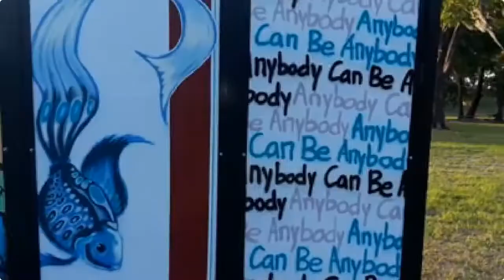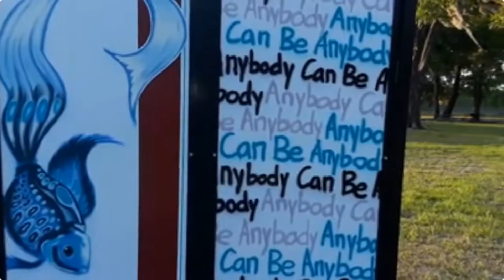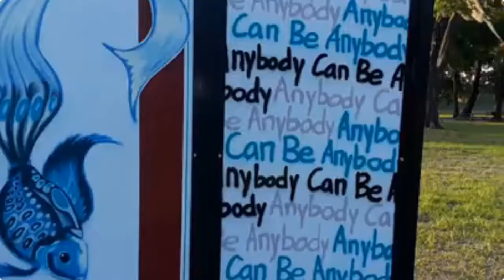Real Revolutionaries: a short story (boddie, 2020) All rights reserved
In this video, Patrick Thompson narrates the encounter of the 3 primary characters of the story "Real Revolutionaries" (boddie, 2020).  The characters are Margot, Mary and Mary's nameless husband. The story gives a nod to a public art installation at the downtown Ocala skate park, "Anybody can be anybody". The story is fiction and the characters are pieces of anybody.
Many thanks to Patrick Thompson for his narration and "Swing" artistry and to Sean Thomas for his percussion contribution.

Challenge: What would you name Mary's husband?